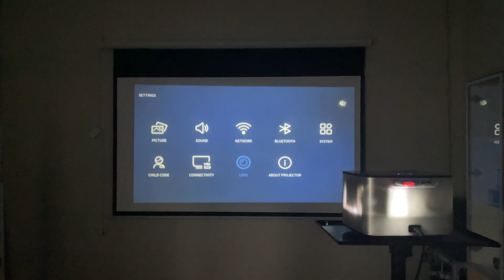Dolby Audio, Netflix Licensed Projector with 400 Ansi Lumens, Javoda projector E3F